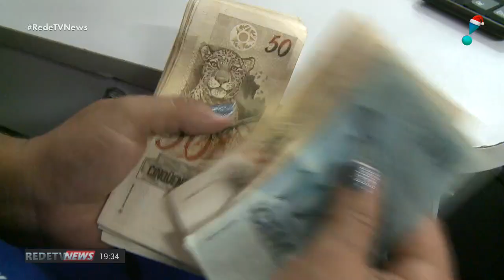Bolsonaro indica que vai sancionar fundo eleitoral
O presidente Jair Bolsonaro indicou que deve sancionar o fundo eleitoral de R$ 2 bilhões. E disse que o ministro da Economia, Paulo Guedes, será o responsável por decidir os reajustes do salário mínimo.

No primeiro dia útil do ano, o presidente Jair Bolsonaro cumpriu o ritual de falar com apoiadores na saída do Palácio da Alvorada. Mas, desta vez, depois de seis dias sem falar com a imprensa, ele respondeu perguntas dos jornalistas e comentou sobre o fundo eleitoral de dois bilhões de reais aprovado pelo Congresso.

Bolsonaro também falou sobre o salário mínimo, que será de R$ 1.039. O reajuste de 4,1% levou em consideração apenas a inflação, mas Bolsonaro negou que essa será a regra daqui para frente. E ressaltou que a definição sobre a criação de uma nova política de reajuste do mínimo será uma decisão do ministro da Economia, Paulo Guedes. Já no Palácio do Planalto, Bolsonaro recebeu o presidente Caixa, Pedro Guimarães, que comentou as novas modalidades de saque do FGTS. O saque imediato deu direito à retirada de R$ 500 de contas ativas e inativas e vigorou em 2019. Quem tem direito e ainda não sacou o valor, tem até março para sacar.

Já o saque-aniversário começa a fazer os pagamentos a partir de abril desse ano e dá direito aos trabalhadores de sacarem uma parte do FGTS todos os anos. A entrada na modalidade deve ser feita nas agências ou pelo site da Caixa. Mas vale o alerta: quem aderir, não poderá sacar o valor total da conta em caso de demissão sem justa causa e só poderá desfazer a adesão depois de dois anos.

Guimarães ainda anunciou que a Caixa deve lançar, em março, uma nova forma de financiamento imobiliário com taxa de juros fixa.